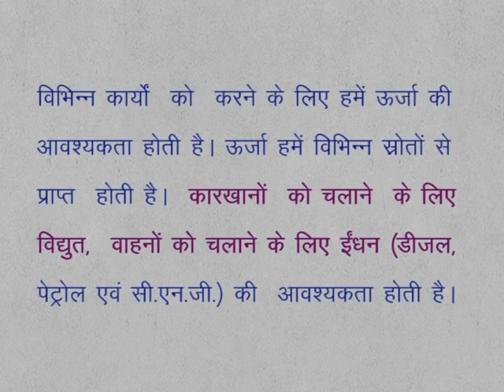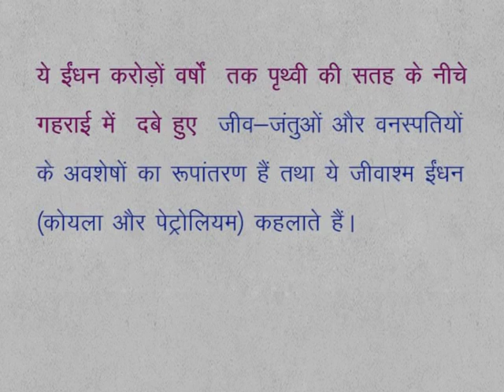CLASS 9th SCIENCE | CHAPTER 16 | COAL , PETROLEUM AND PETROCHEMICALS